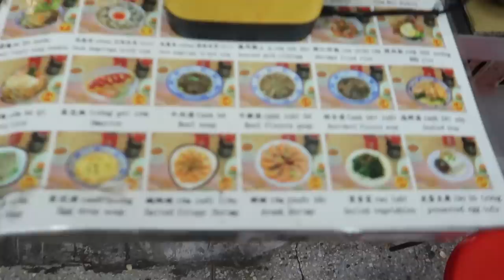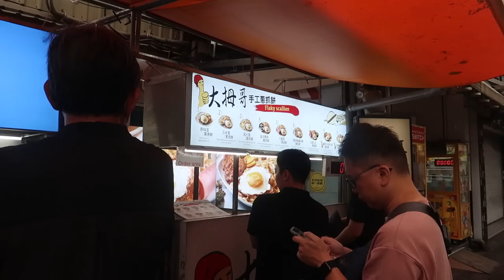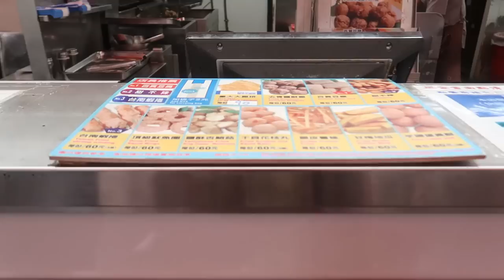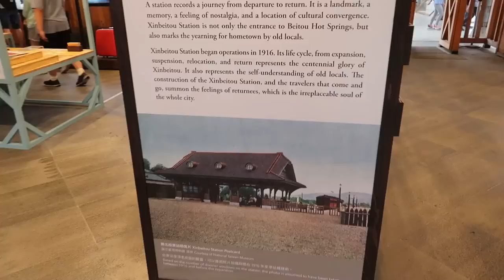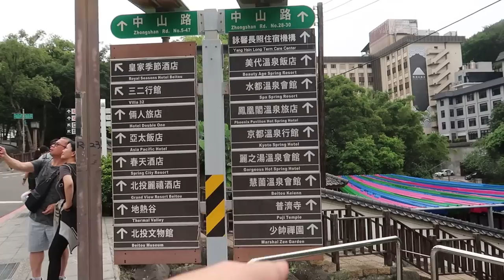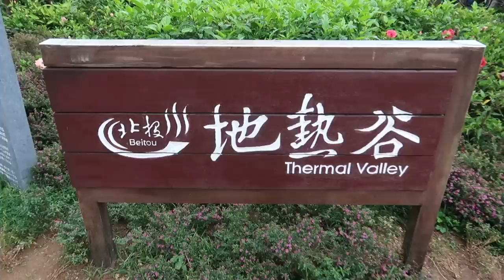EXPLORING BEITOU HOTSPRING, TAIPEI (ep27)